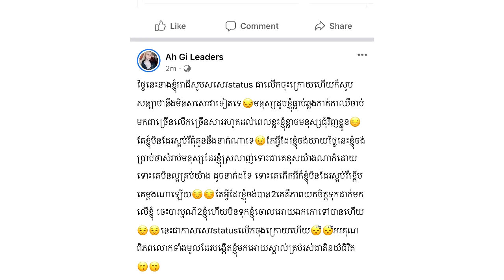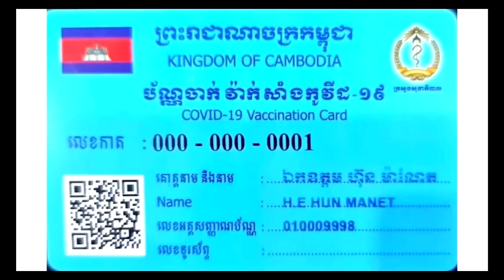ចុម!!ក្រោយធ្វើកិច្ចសន្យាចប់សព្វគ្រប់ មកដល់ផ្ទះមិនទាន់ អា.ជី បង្ហោះសារ មួយនេះភ្លេតថា…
សូមអធ្យាស្រ័យ

ចំពោះការមិនបានតប ខំមិនបានគ្រប់គ្នា

Ms Socheata